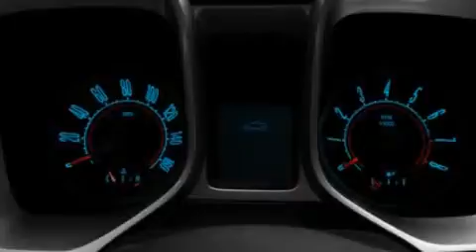2011 Chevrolet Camaro New Orleans LA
We've been honored to serve the New Orleans LA area, we promise that your experience at our dealership will exceed your expectations!

 Year: 2011
 Make: Chevrolet
 Model: Camaro
 Engine: 3.6L V6
 Trans.: Automatic
 Exterior: Black

 Interior: Black

 Used 2011 Chevrolet Camaro New Orleans LA